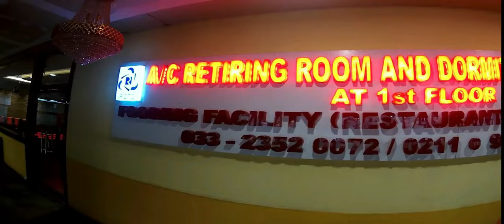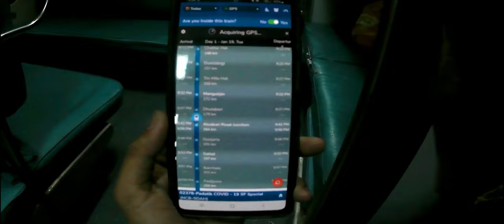TRAILER - DINHATA TO PURI